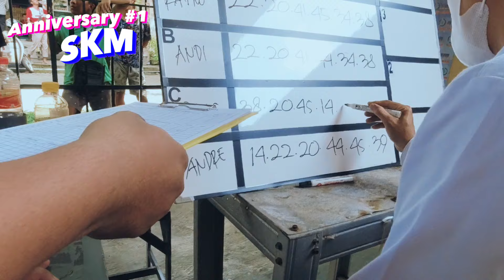1 Tahun Jadi Pejuang Amanah Kicau Mania - Anniversary SKM 1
Genap Satu Tahun SKM menjadi wadah Kicau Mania dan selalu berusaha menjadi Pejuang Amanah